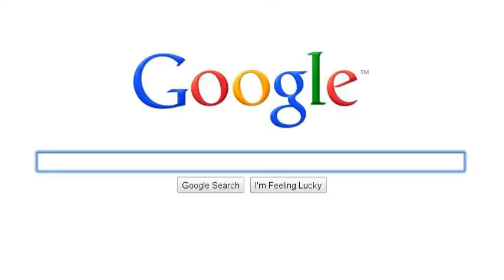Chris Hughes Search Story